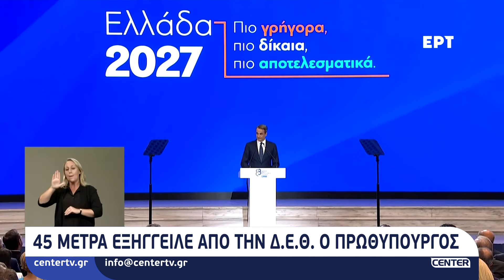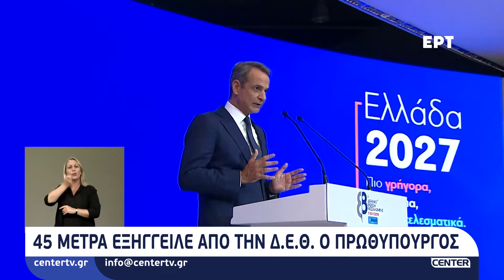45 μέτρα εξήγγειλε από την Δ.Ε.Θ. ο πρωθυπουργός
45 μέτρα εξήγγειλε από την Δ.Ε.Θ. ο πρωθυπουργός